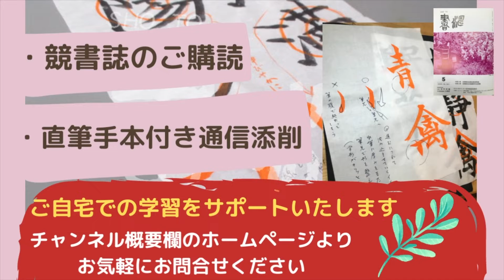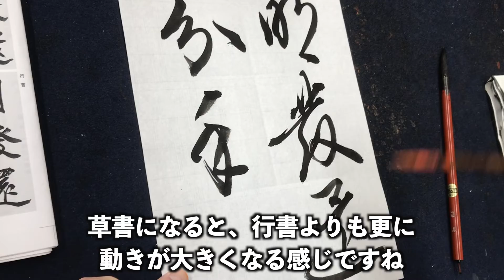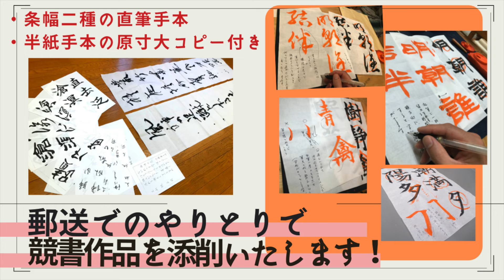【書道】行書と草書の書き方〜気脈と伸びやかさ！〜‹書濤2023 1月号 解説③半紙›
行書、草書の運筆には滑らかな筆圧の動作と、筆が離れているときでも気を切らさずに気脈を通すことが大切です！
‹この課題は1月18日締め切りです。›

自宅学習をサポートいたします！

◆筆＊【雪碧】※穂先のまとまりなどの書き味に特化したオリジナル筆。楷書・行書など、どんな書体でも半紙用におすすめの万能筆です！

◆半紙＊【青月】
(↓Yahoo!ショッピング 商品ページ↓)